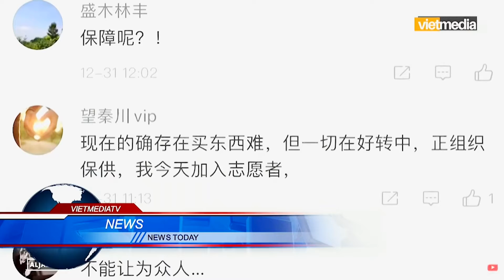Sản phụ Tây An mất con, người đàn ông qua đời do bị từ chối nhập viện vì quy định ngừa Covid-19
Bệnh viện ở Tây An, Trung Quốc, nơi đang bị phong tỏa, từ chối tiếp nhận thai phụ vì cô không có xét nghiệm âm tính Covid-19 khiến cô sảy thai.
Trong khi đó, một người đàn ông cũng qua đời vì đau tim do bị từ chối nhập viện ở thành phố Tây An giữa lệnh phong tỏa ngăn Covid-19.

You can also watch live on:
Channel 57.14 (Southern California)
Channel 16.16 (Northern California)
Channel 27.5 (Houston, Texas)
Channel 50.3 (Las Vegas, Nevada)
Roku App: Vietmedia Channel